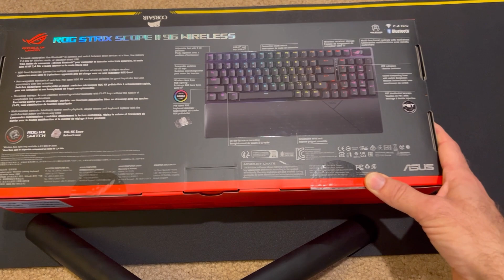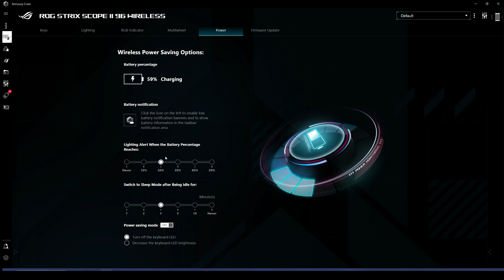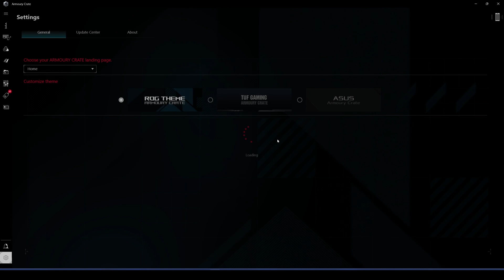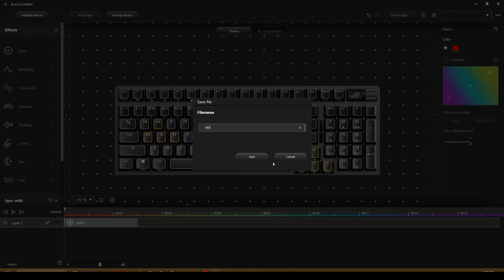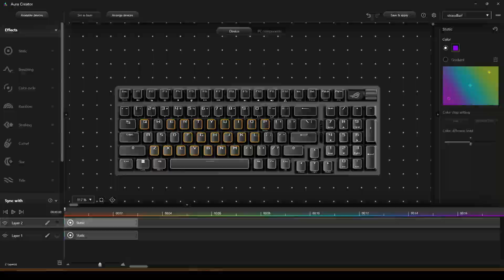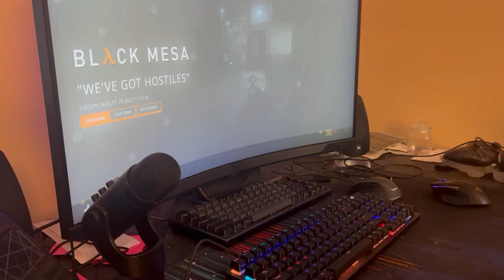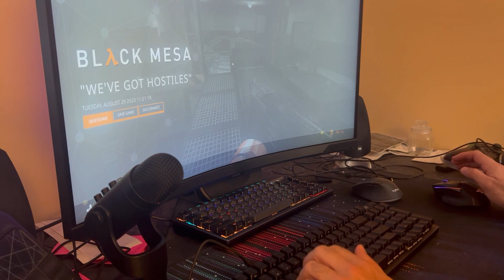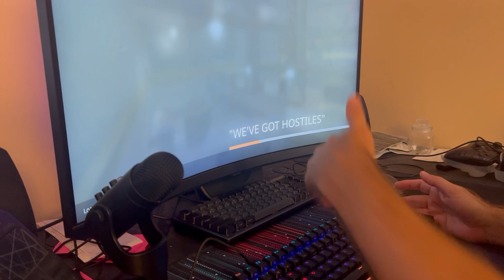ROG Scope 96% Keyboard Review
Or Become a Youtube member.

00:20 Box Explore
03:00 Keyboard explore
08:45 Comments about switches used
10:23 Software Explore
14:07 RGB compare vs other keyboards I own
19:06 Gaming Test
24:46 Conclusion
It rated fairly well overall.